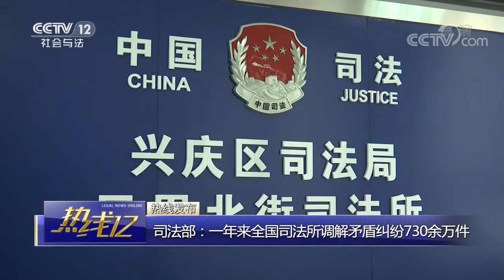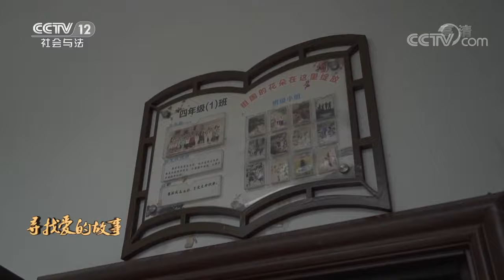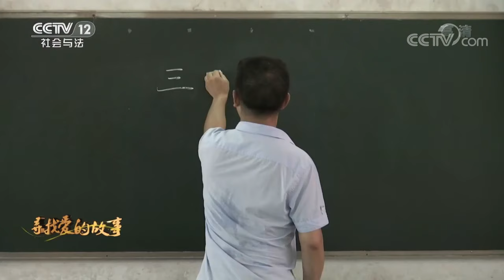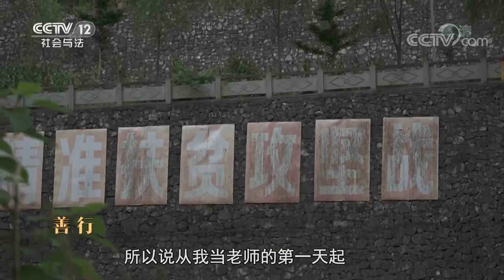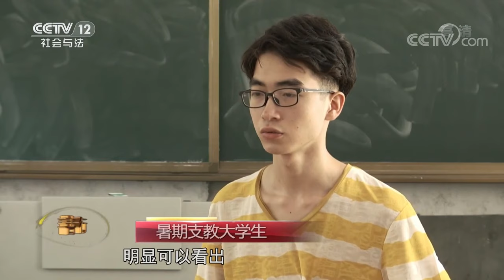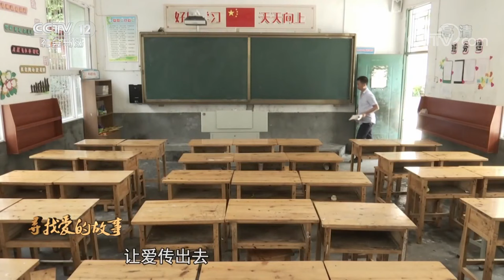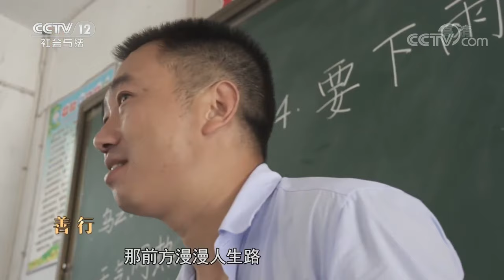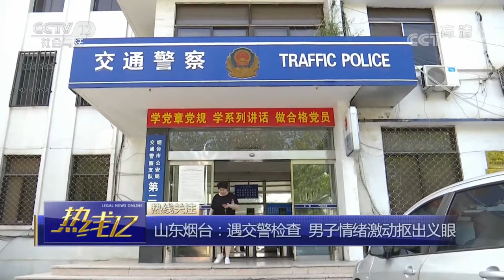《热线12》 20190910| CCTV社会与法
本期节目主要内容：公安部：公安交管6项新措施9月20日起推行；司法部：一年来全国司法所调解矛盾纠纷730余万件；广东深圳：道路交通安全修正案将于11月起施行；山东枣庄：女孩模仿“易拉罐制爆米花”酿事故；评论员观点：视频可以短 各方监管力度不能短。（《热线12》 20190910）